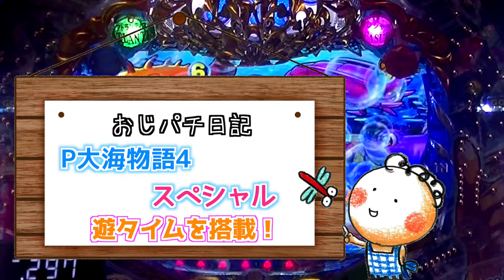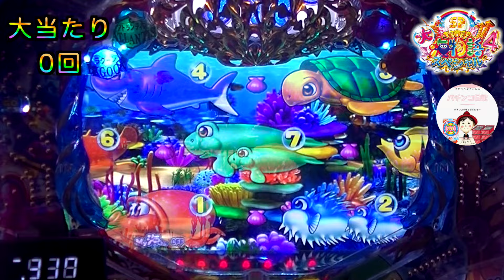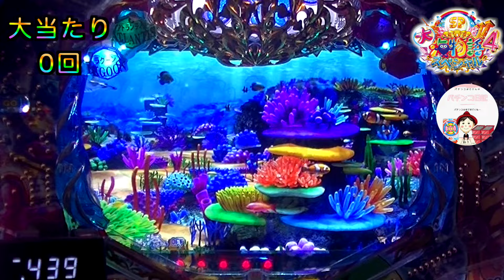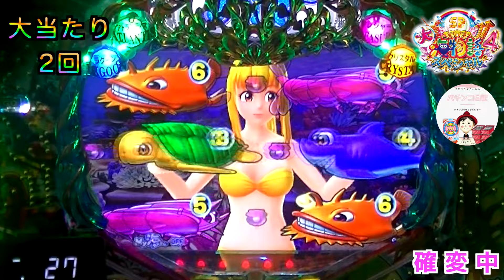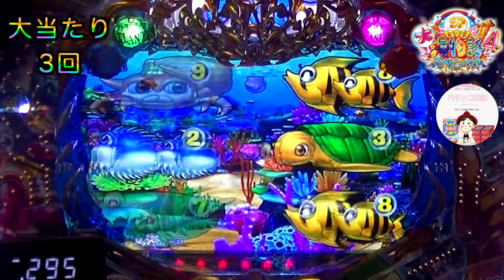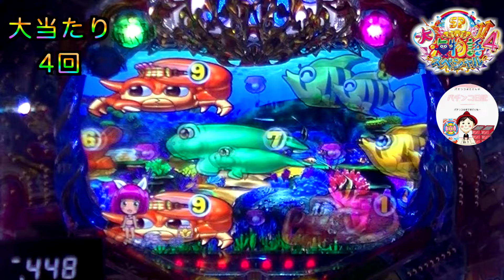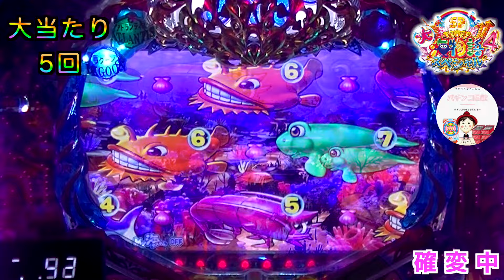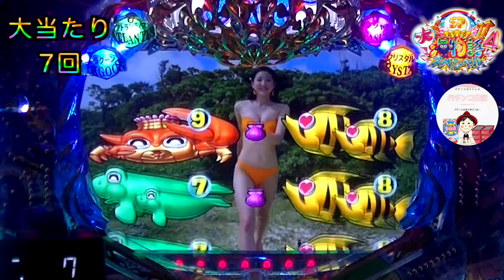【大海４】下段図柄滑りリーチ発生🫧この後の展開って地味に期待できるよね！？ 海物語パチンコ 大海パチンコ 大海物語 大海物語４ 大海物語パチンコ 海物語 大海 パチンコ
【パーラーおじぱち ＃１８３】

『実機』大海物語４🏖️を家ぱちで撮影した動画をまとめています✌️海物語の図柄滑り予告って地味に期待できない！？🤣

･:*+.\(( °ω° ))/.:+
🗒コメント

下段図柄戻り&滑りリーチ予告は、自分の中ではちょっと期待感が微妙にUPするかも🤤

魚群が流れてきたり〜音が遅れたり〜♫
そんなには、熱くないけれどもちょっと期待できる時もあるよね🤣

ぜひ、お時間のある時に教えていただけると嬉しいです🙇‍♂️